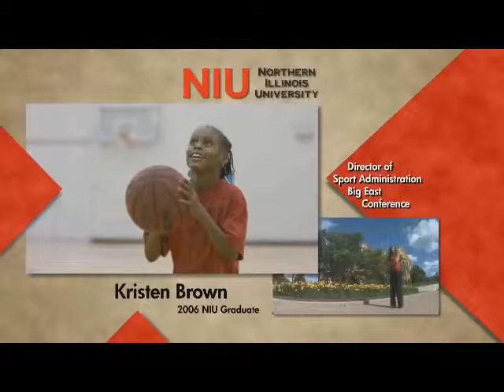NIU2U: Ep. 6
NABJ returns with the 1st episode of season 3! Hosts Kiara Herring and Taurean Small brings NIU2U!

This episode IS available in HD! Watch it now!

Today's Show
Meet the Greeks
Job Fair
Homecoming Game
Campus Safety
Homecoming Court
Black Male Organizations